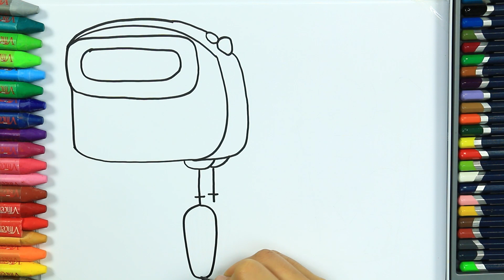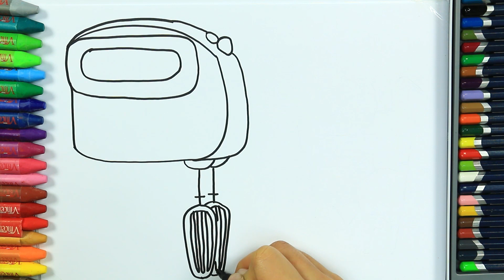How to draw lemonade 🌱| Colors | Drawing | How to color | Drawing and coloring | Colors for children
Best Videos ► ► ► How to draw lemonade | Colors | Drawing | How to color | Drawing and coloring | Colors for children | How to Draw and Color Kids TV.

w Twinkle Twinkle Little Star song

Learning Drawing Colouring Painting Videos with Colored Markers.Coloring pages coloring book. Learn Drawing Educational